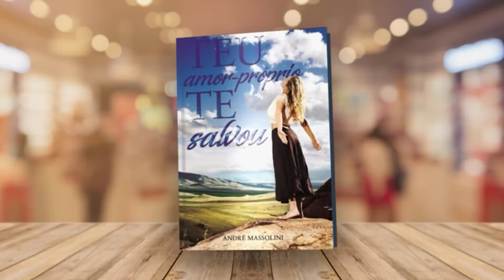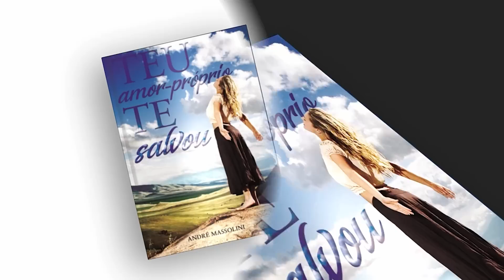Gosto de mais novos e ninguém quer compromisso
📮 ENDEREÇO:
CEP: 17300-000